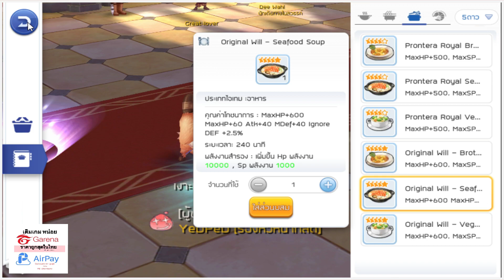[ROM] : รีวิวอาหารจานไหนแรงสุด 3 แบบ [ Soup,Juice,Cookies ] Sniper ADL - Ragnarok M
= เหรียญแมว ราคาถูกปลอดภัย ไม่โดนแบน
GPU: GeForce GTX 1080
CPU: Intel(R) Core(TM) i5-6600 CPU @ 3.30GHz
Memory: 16 GB RAM (15.92 GB RAM usable)
Current resolution: 1920 x 1080, 60Hz
Operating system: Microsoft Windows 7 Ultimate